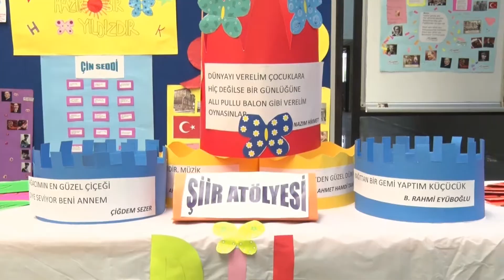Dost Bilim Evi bilim insanları yetişmeye devam ediyor